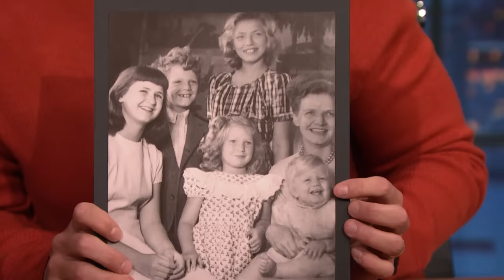Seth and His Family Celebrate His Newborn Daughter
Seth and his family share the news about his newborn daughter Adelaide Ruth Meyers and swap stories about her namesake – Seth’s grandmother.

Seth and His Family Celebrate His Newborn Daughter - Late Night with Seth Meyers